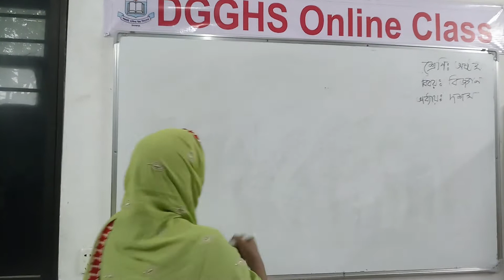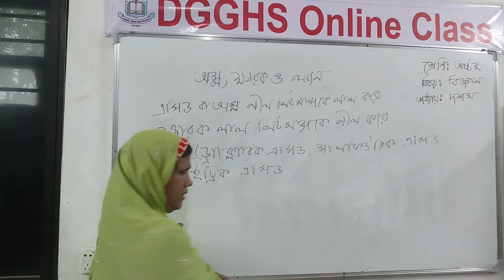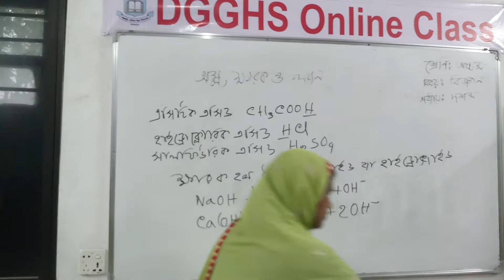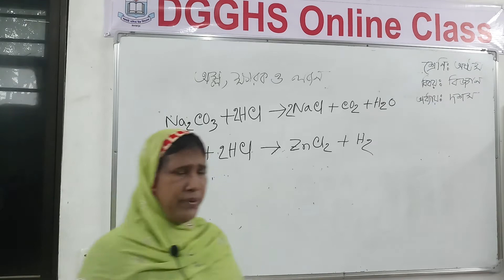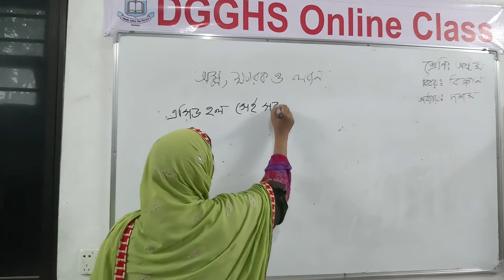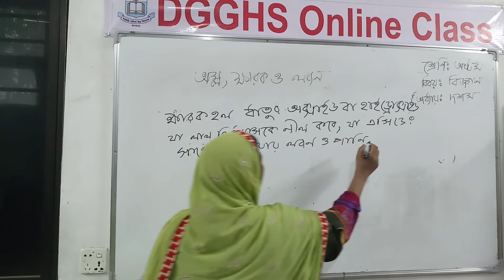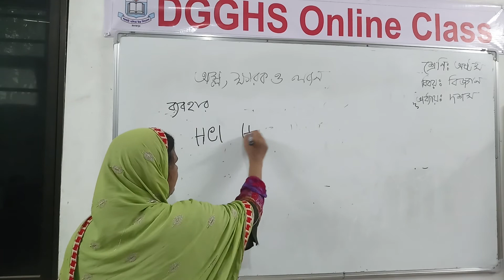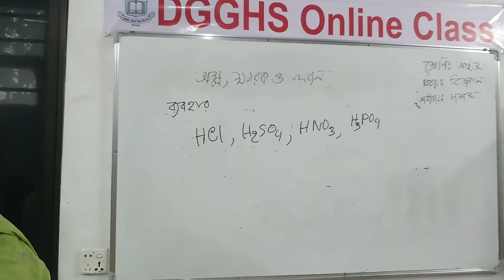শ্রেণি-অষ্টম, বিষয় -বিজ্ঞান অধ্যায়-দশম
নার্গিস  মোশফেকা
সহকারি শিক্ষক
তারিখ - ২৪সেপ্টেম্বর ২০২০